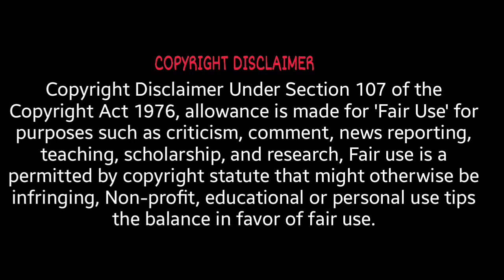একটি ফুলদানী যা ডেকে আনে মৃত্যু||The Mysterious Basano Vase||True Story Behind Haunted Basano Vase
1. Some parts of this video like music, pictures, and videos are sourced from the web. The Feartales does not declare any ownership and is ready to give the rights to whoever it is due.
2. Multiple sources have been referred to create the content and story for the videos

please email

একটি ফুলদানী যা ডেকে আনে মৃত্যু
বাসানো ফুলদানী
বাসানো ফুলদানী যা ডেকে আনে মৃত্যু
ভুতুড়ে ও রহস্যময় বাসানো ফুলদানী
the mysterious basano vase
true story behind haunted basano vase
haunted and mysterious basano vase
the basano vase
most haunted vase that kills human
real hauntings of basano vase
real ghost story
real haunted story that can't be explained